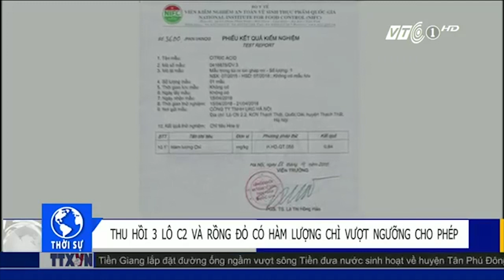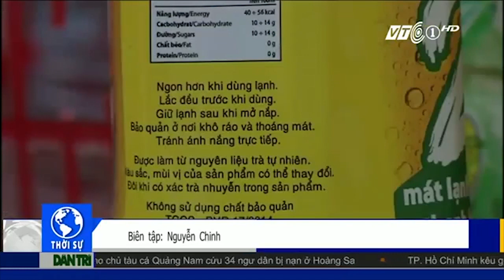VTC Tin Mới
VTC | Công ty TNHH URC Hà Nội dừng lưu thông 3 lô sản phẩm Trà xanh hương chanh C2 và Nước tăng lực hương dâu hiệu Rồng đỏ của công ty từ ngày 20.5, vì hàm lượng chì không đạt đúng tiêu chuẩn công bố áp dụng.